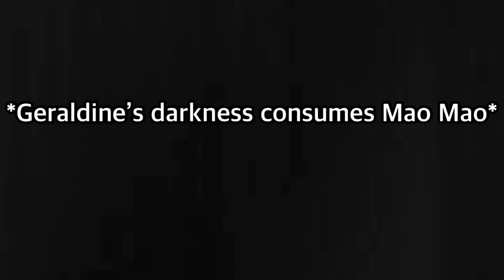Mao Mao starts losing control of Geraldine’s darkness 🗡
He is mine 🗡